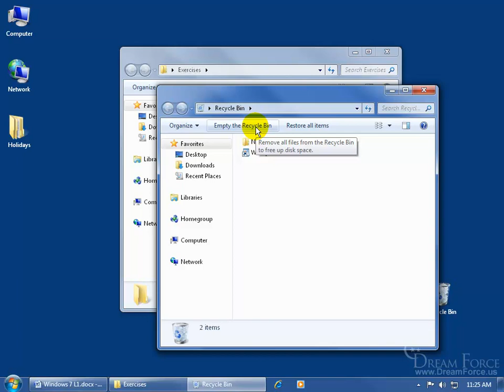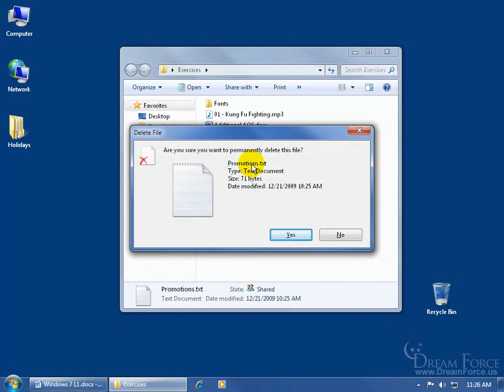Windows 7: Recycle Bin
Windows 7 training video on the Recycle Bin including how to: empty the Recycle Bin and permanently delete items therein, or restore all previously deleted items to their original location.